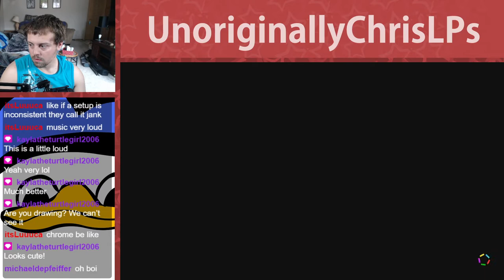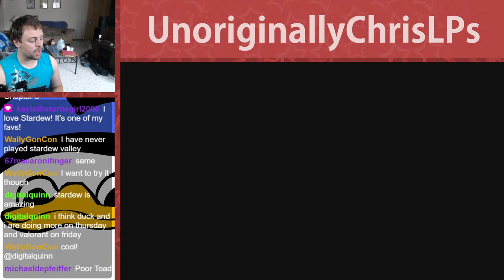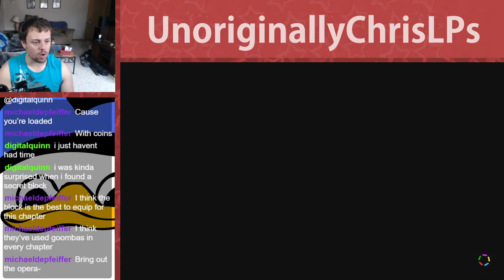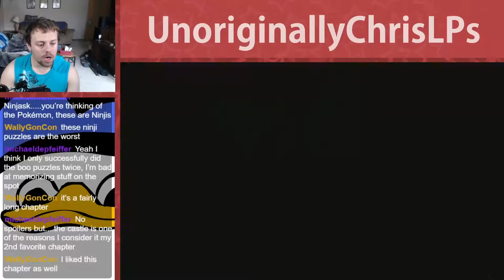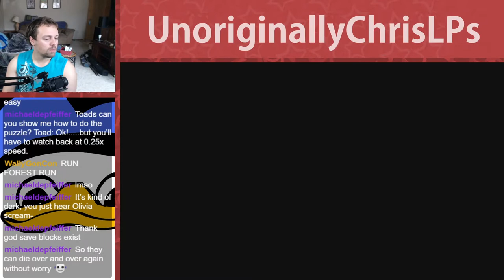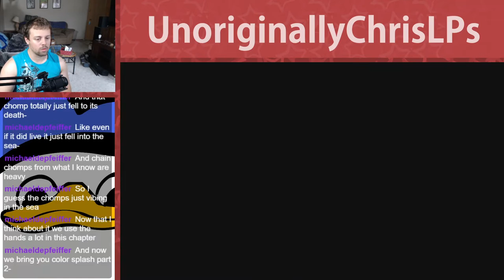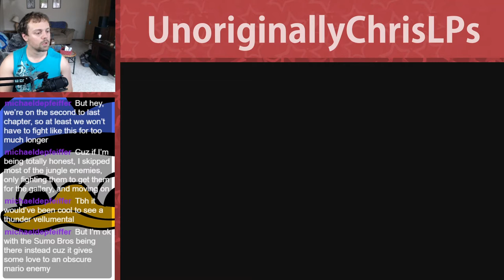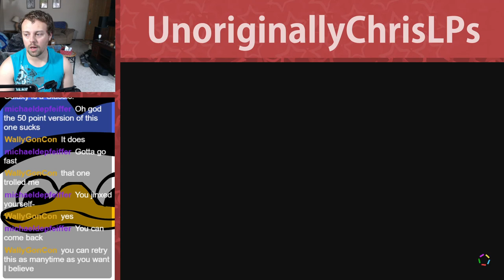I DID IT MOM I'M A WINNER || Part 13 || Paper Mario: The Origami King